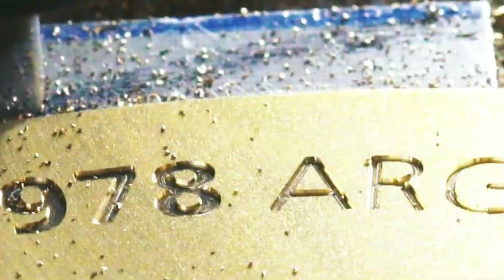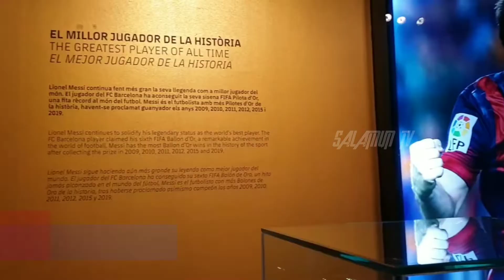5 Daftar Tropy Sepak Bola Termahal di Dunia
Hallo guys

Oke guys.. jadi pada video kali ini gua bakal share video tentang 5 daftar tropy sepakbola termahal di dunia,  so jangan skip videonya biar ngga ketinggalan keseruan pada video kali ini :D